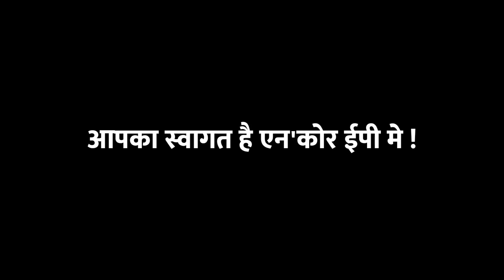KR$NA vs SEEDHE MAUT - Kr$na On namstute Beat (Remix By Decade Video by Goat )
Title -

🔴Video By, My Brother Goat

Here Comes Out The First Remix From The ENCORE EP
Do like This video and Share to your Friends

Video Clips Used in this
1.
2.
3.